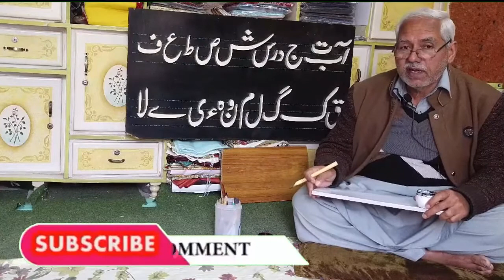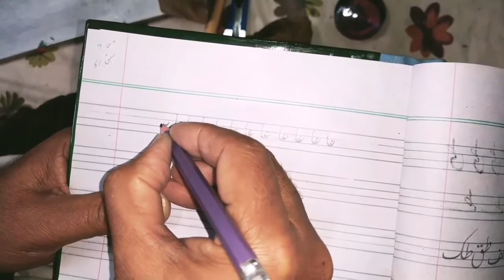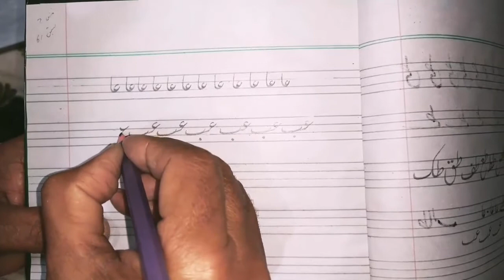Easy watercolor background and calligraphy tutorial for beginners | Art and lettering | Gulzar Ahmad